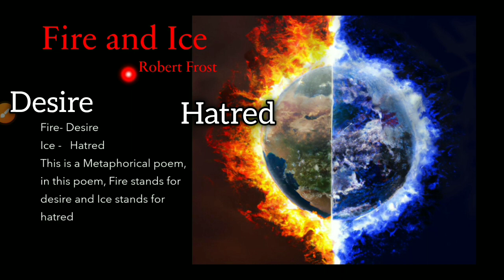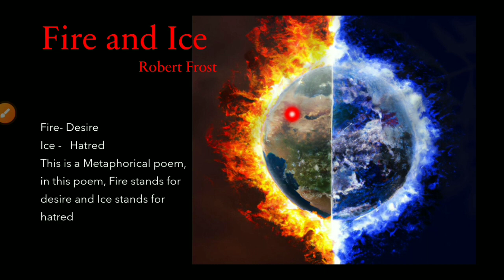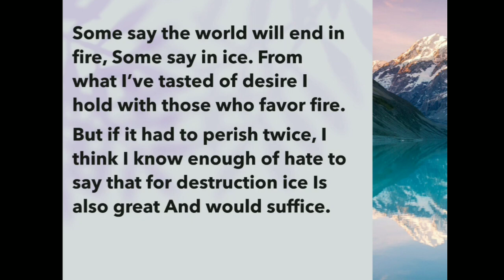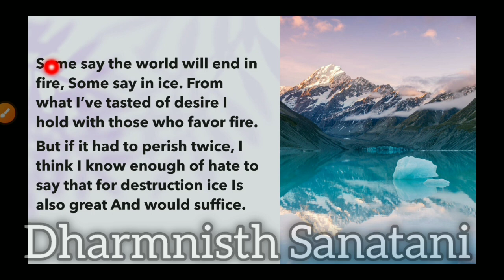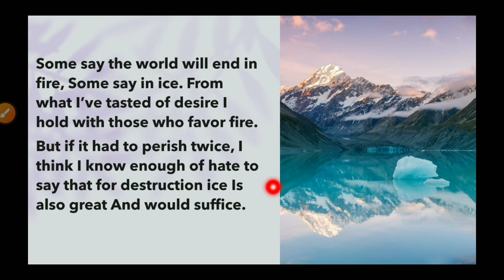Fire and Ice full poem explanation by Robert Frost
Fire and Ice full poem explanation written by Robert Frost